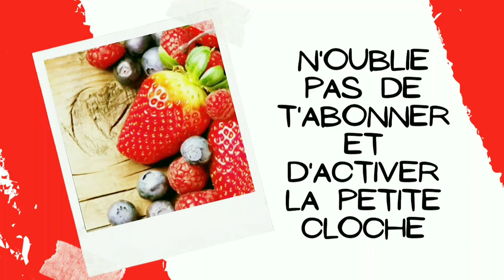Je n'ai jamais mangé de courgettes aussi délicieuses ! Facile et rapide à préparer !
Zucchini# entrée de courgettes # recette de courgettes

Salut à toi ,bienvenue sur Ma cuisine au quotidien 🤗 et merci d'avoir visionner cette vidéo 👍
- Je tiens à te signaler que mes vidéos sont faites par PASSION depuis le début et cela ne changera JAMAIS !
- Grâce à Toi  je m'améliore et j'ai l'envie de Te Donner encore Plus donc n'hésites JAMAIS à me laisser Ton avis et/ou Tes questions ou même un petit émoji 😊dans les commentaires ou sur mes réseaux (facebook ou instagram), c'est Très IMPORTANT pour Moi de Savoir ce que Tu Penses de mes Vidéos😊

-N'hésite SURTOUT pas à t'ABONNER si tu ne l'as pas encore fait c'est entièrement gratuit et surtout d'activer la petite CLOCHE 🔔 pour recevoir toutes les nouveautés et aussi de LIKER et PARTAGER tes vidéos préférées avec tes connaissances 😊 car  ça permet à d'autres personnes de me Découvrir et comme ça tu Contribues Toi aussi au Développement de ma Chaîne😉
-Tu peux aussi venir me rejoindre sur ma page Facebook  pour papoter avec moi et les membres de la page ou tout simplement partager avec nous les photos de tes  recettes que tu as déjà testé 😜
Ma page Facebook👇
Tu peux aussi venir sur mon compte Instagram pour voir d'autres photos de mes recettes😊 ou pour m'envoyer un message privé😉
Mon compte Instagram👇

Si tu veux devenir membre privilégié de ma chaîne et tu veux m'encourager et m'aider à avoir un petit revenue mensuel 🤗 tu peux souscrire à ma chaîne via le lien ci dessous moyennant un petit paiement mensuel récurrent selon le niveau que tu auras choisi🥰

Tu peux trouver aussi des recettes intéressantes dans les PLAYLISTS ci dessous😊

⚠- Les commentaires sont constamment suivis afin de maintenir un environnement positif. Les commentaires jugés négatifs, offensants, nuisibles, haineux et dans le seul but de déranger seront supprimés😉⚠

Ingrédients: courgettes, béchamel, viande hachée, oignon cebette, fromage , persil, sel et poivre